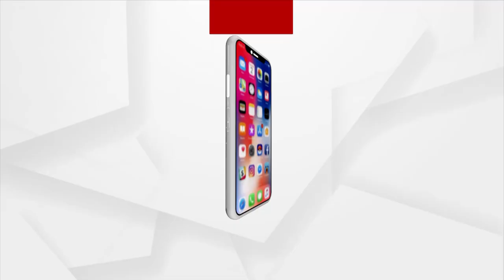Irashish Acharya: Ruling Party Surpassed With Politics And Violence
ସାଶାକ ଦଳର ଗୁଣ୍ଡାରାଜ ପଞ୍ଚିମବଙ୍ଗ ରାଜନୀତିକୁ ଟପିଗଲାଣି : ଇରାଶିଷ ଆଚାର୍ଯ୍ୟ